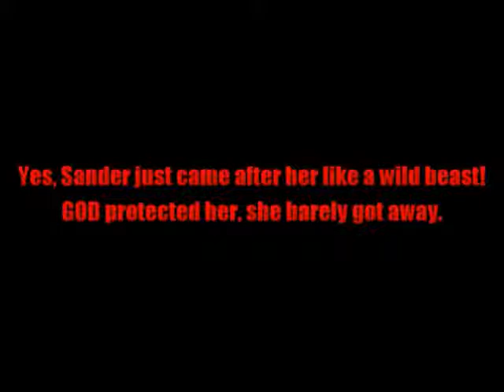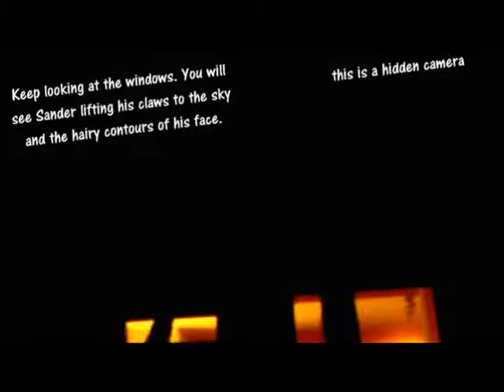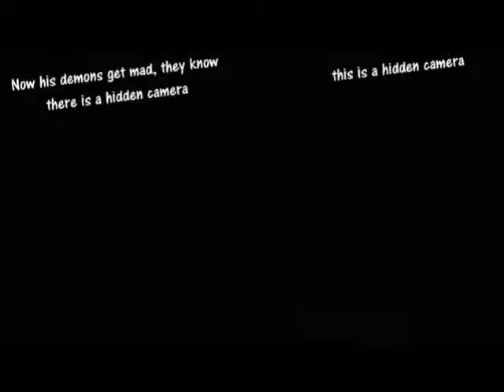WEREWOLVES ARE A REALITY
OPEN THE DOORS TO CHRIST